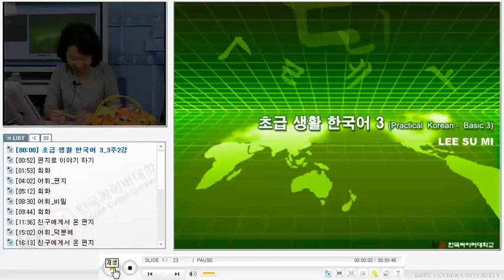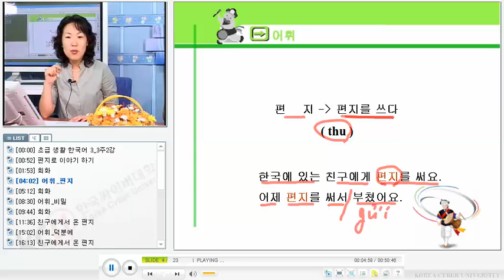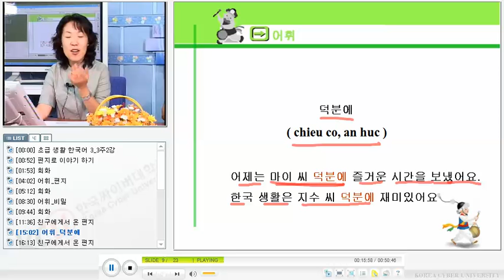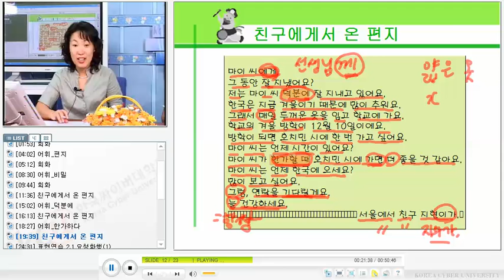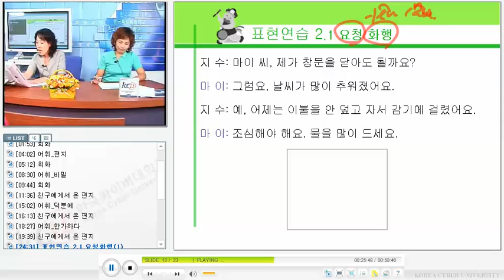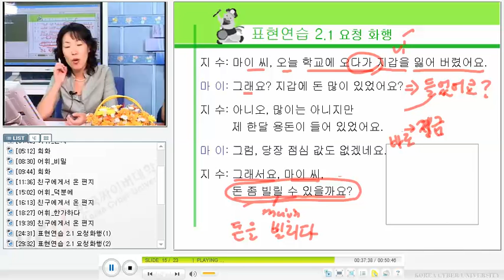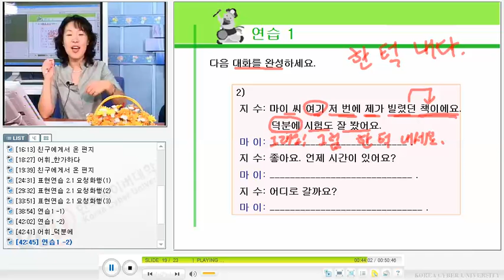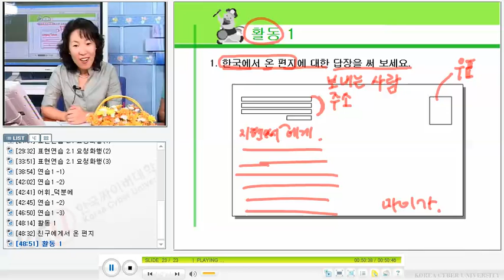베트남 한국어 회화 - KCV Practical Korean Conversation for Vietnamese 1308